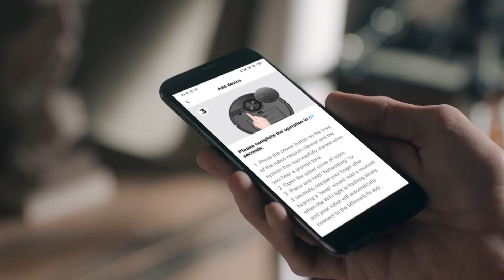Midea M7 Robô de Limpeza Inteligente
Midea M7 Robô de Limpeza Inteligente do thetopmak.com